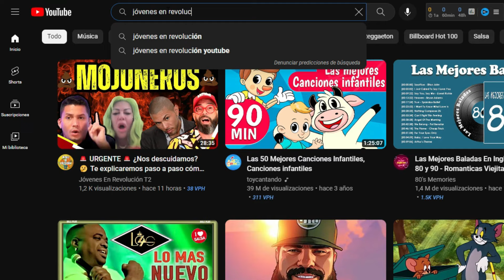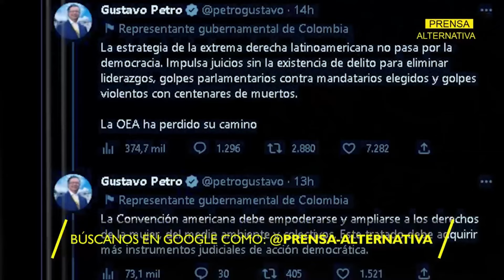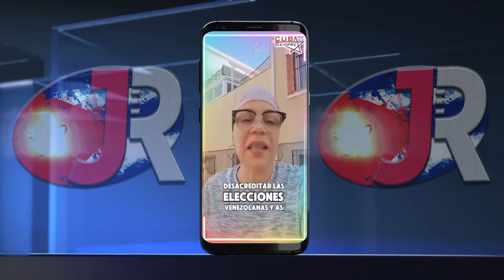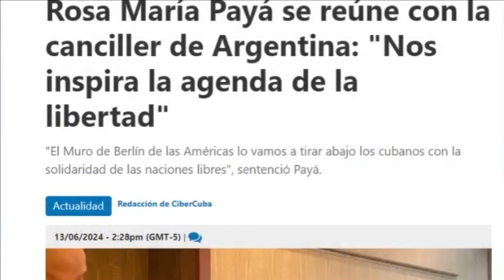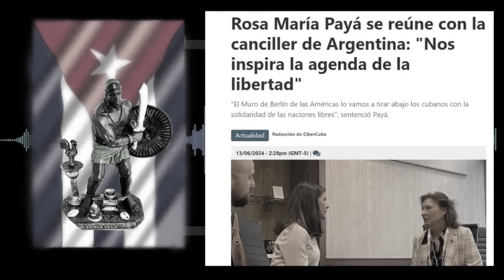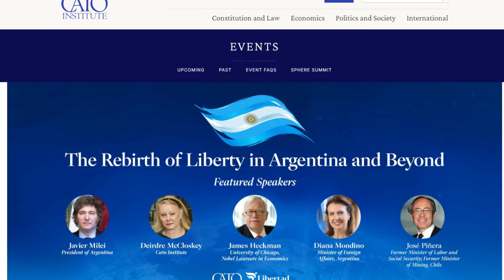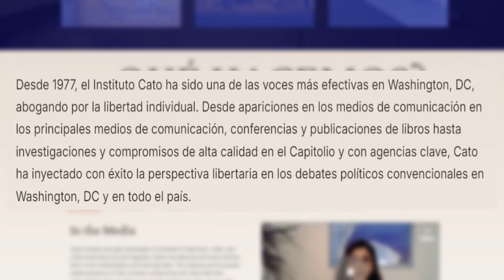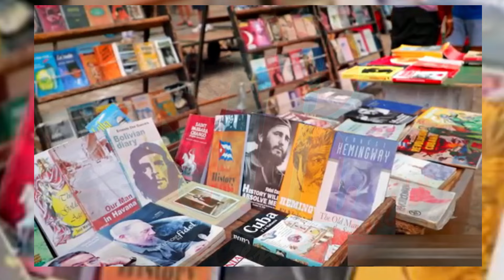🔥 ARGENTINA 👉 Base ESTRATÉGICA contra Cuba y Venezuela. Los planes de Rosa María para el VERANO.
ABRAZONGO FAMILIA 💪, en el video de hoy estaremos demostrando lo que realmente fue a hacer Rosa María Payá y Paca’ a la Argentina, a la par, iremos demostrando cuál es su nueva misión, y al finalizar ustedes serán quienes nos digas si creen que ella podrá lograrla o no.